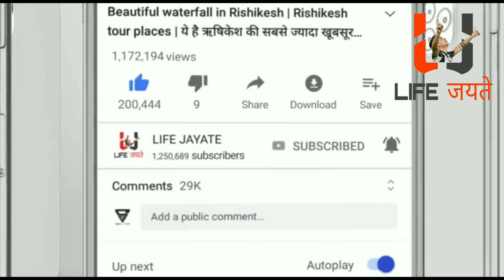Real Life Of Madhavi Bhabhi | Sonalika Joshi | Tarak Mehta Ka Ooltah Chashma | तारक मेहता | TMKOC